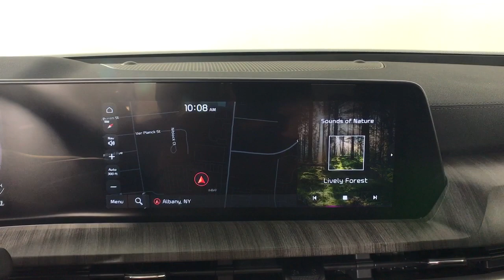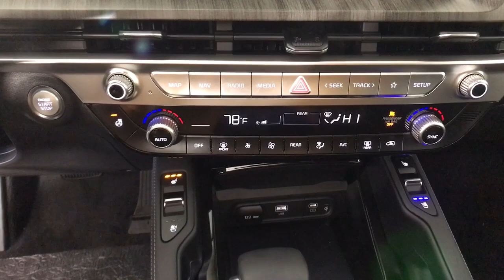2023 Kia Telluride Albany, Schenectady, Colonie, Troy, Glens Falls, NY K23U1600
Dawning Red New 2023 Kia Telluride EX available in Albany, New York at Destination Kia. Servicing the Schenectady, Colonie, Troy, Glens Falls, NY area.

Destination Kia
760 Central Ave